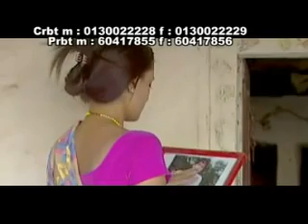Super Hit New Nepali Lok Geet {Ghar lipne seto kamero} (OriginalMusic VDO)By Raju Pariyar&Tulasa Grg